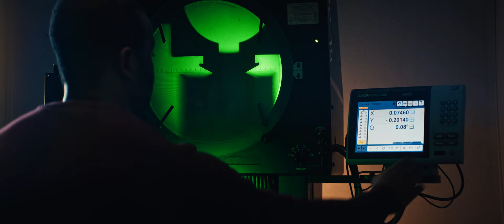Smith & Wesson: Who We Are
Smith & Wesson is dedicated to freedom, quality, security, and the promise of the United States of America. Behind every product we build is your faith in us, a duty we proudly honor. Empowering Americans since 1852.

Smith & Wesson® Anthem 2022